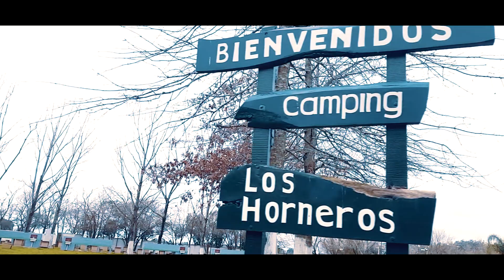VIDEO DE PROMOCION SUICIDE AL PISO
VIDEO DE PROMOCION DE LA EXPOFEST BY SUICIDE AL PISO
EXPO A REALIZARSE EL 16 DE SEPTIEMBRE EN EL CAMPING LOS HORNEROS DE FLORENCIO VARELA